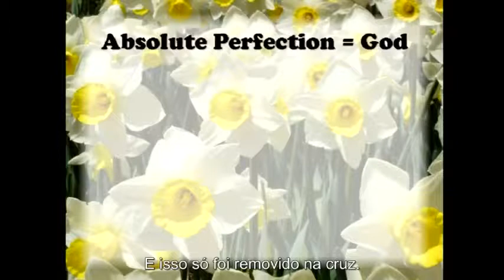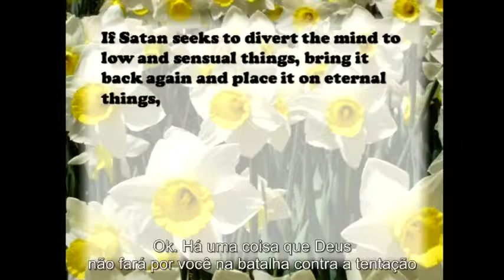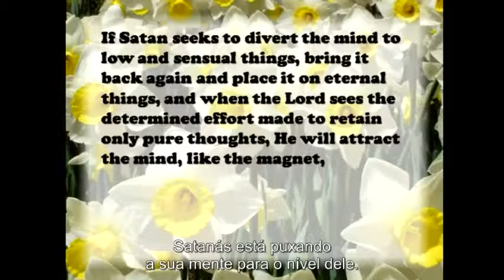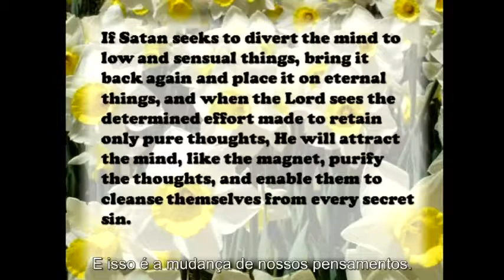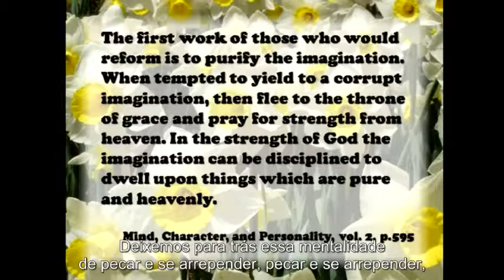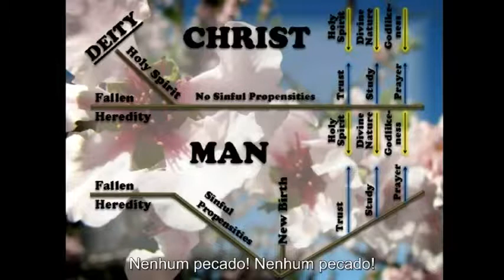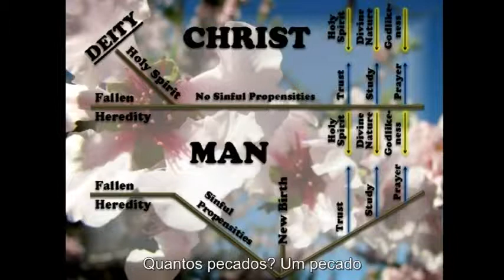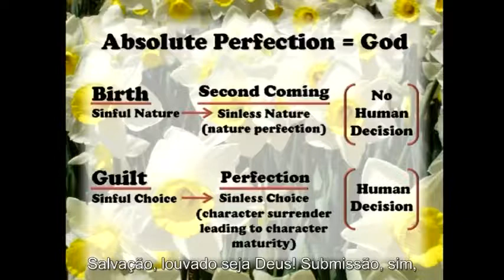Perfeição, como podemos viver? Pr. Dennis Priebe.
Dennis Priebe é um ministro Adventista do Sétimo Dia, com 50 anos de experiência como pastor, professor e palestrante do seminário.